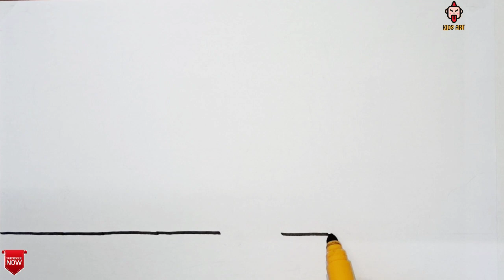How To Draw island